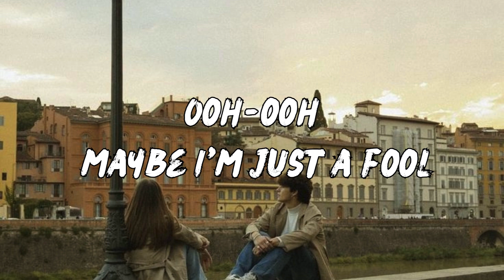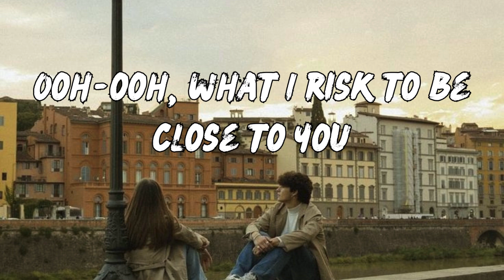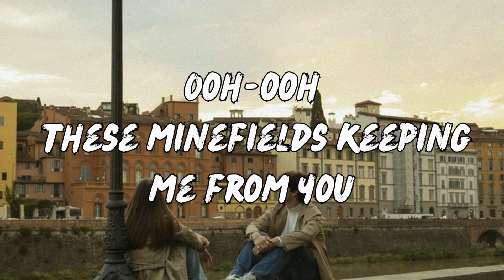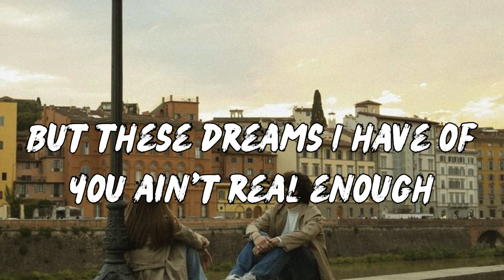Minefields - John Legend and Faouzia (Official Lyrics)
Lyrics

Ooh-ooh, maybe I'm just a fool
Ooh-ooh, these minefields that I walk through
Ooh-ooh, what I risk to be close to you
Ooh-ooh, these minefields keeping me from you
Close to you-ooh
Ooh-ooh-ooh-ooh-ooh-ooh
Ooh-ooh-ooh-ooh-ooh-ooh
Ooh-ooh-ooh
But I piece us back together slowly
Whoa, what I risk to be close to you

We do not intend to infringe, copyright, or claim ownership of this song. ❤️